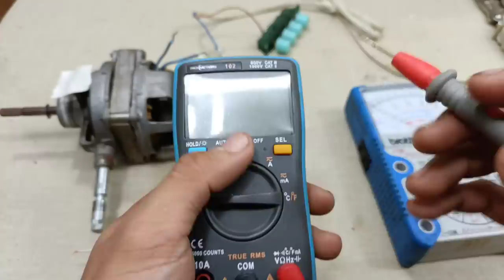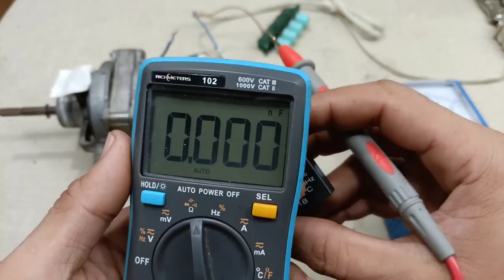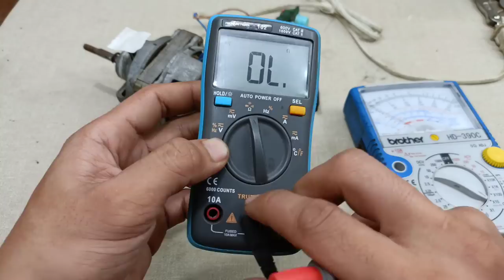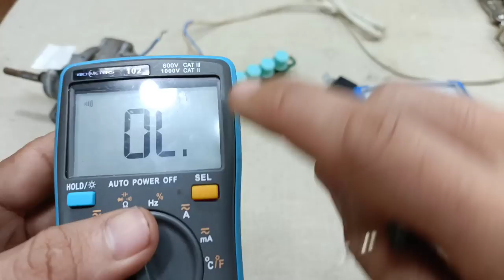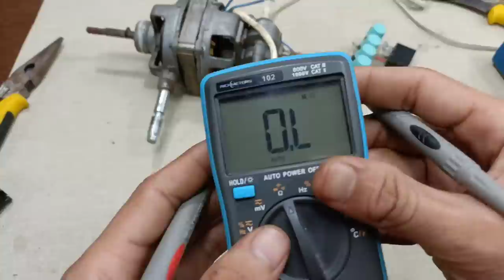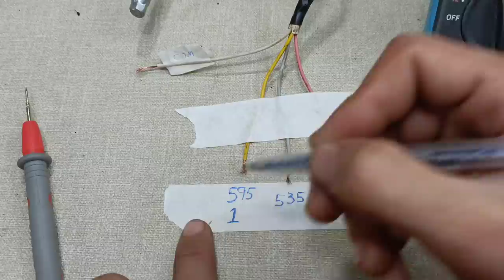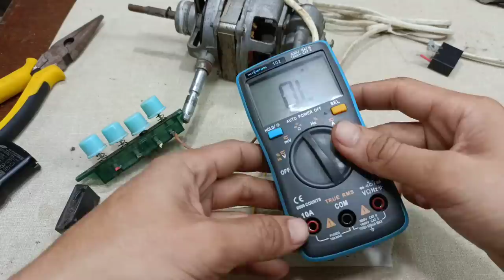Digital tester tutorial for electric fan,paano mag test,mag install sa switch step by step.